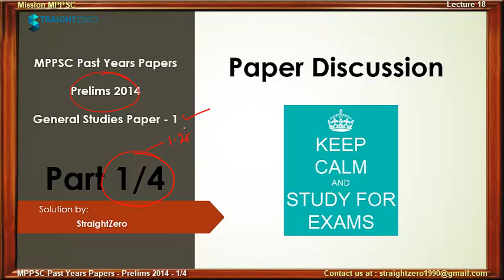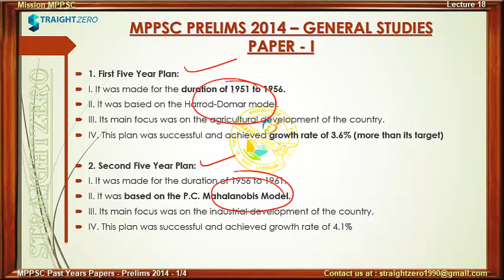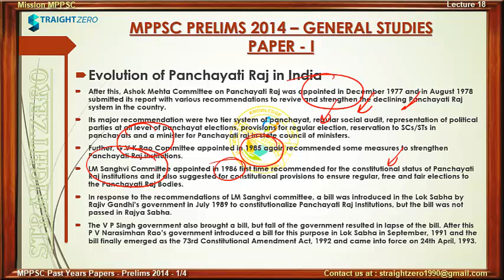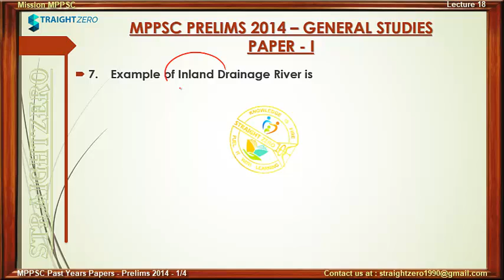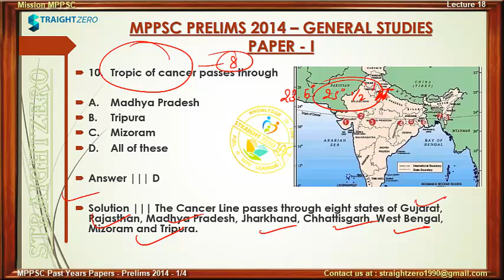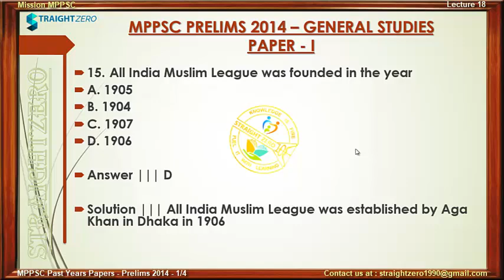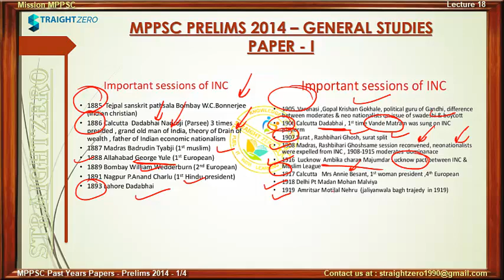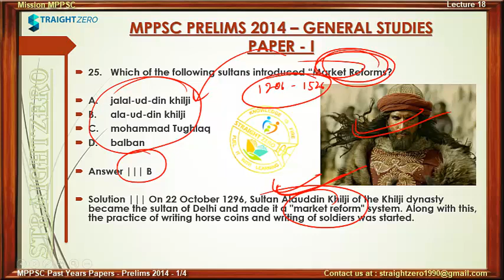Mission MPPSC - L18 - MPPSC Past Years papers - Prelims 2014 - GS1 - Part 1/4 - Discussion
LECTURE on MPPSC Prelims 2014 General Studies Paper 1 Discussion for English Medium Aspirants...